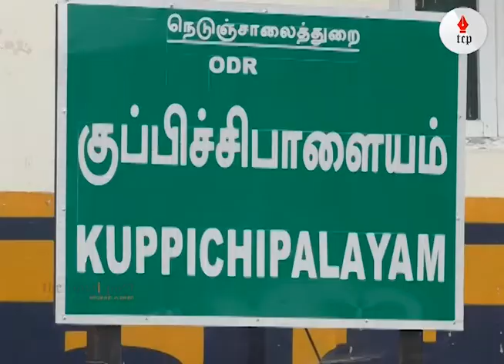A apolitical hamlet averse to political promotions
Kupichipalayam is a village near Periyanayakampalayam in Coimbatore. For almost half a century now,  the village doesn't allow party caders to stick  political posters or grafitis on the wall or for that matter any other place in and around the village. The villagers say that everyone in the hamlet are related to each other and hence they maintain discipline so as to avoid political differences between them.